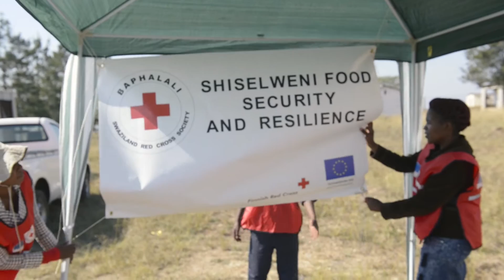Punainen Risti auttaa kuivuudesta kärsivää Swazimaata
Punainen Risti ja EU:n komission humanitaarisen avun toimiston ECHO ovat jakaneet Swazimaassa muun muassa käteisavustuksia. Useimmat käyttävät avustuksen ruokaan.